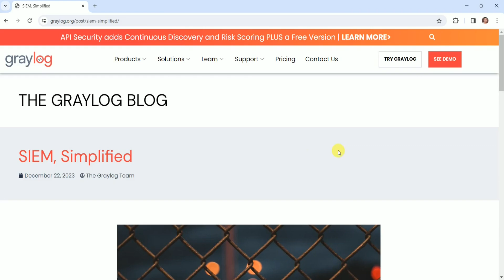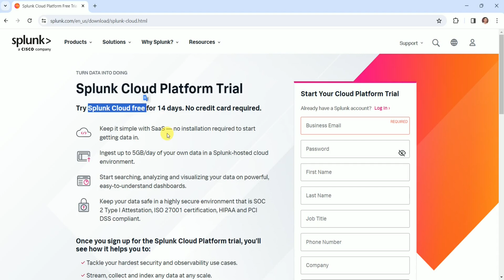Most valued Cyber Security Skills Jobs in Germany | Cybersecurity Career Skills | JSV 2024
High in demand skills for  Cyber Security Career in Germany

(Site in Beta phase)